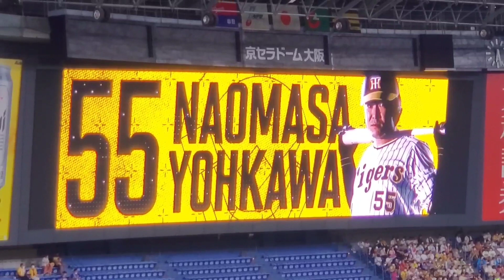西武へ… 20220813 陽川尚将 登場曲【｢静寂と歓喜～グランドスラム～｣／強】 2回ｳﾗ 阪神ﾀｲｶﾞｰｽ@京ｾﾗﾄﾞｰﾑ大阪･上段内野3塁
【｢静寂と歓喜～グランドスラム～｣／強】